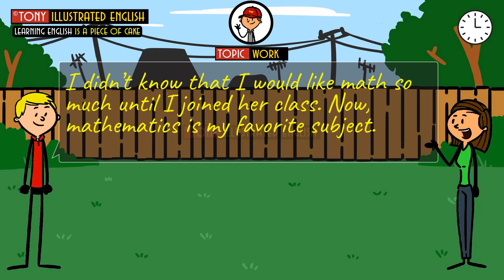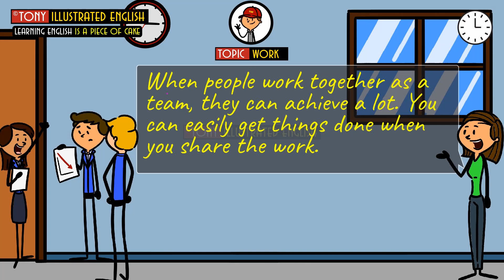Illustrated Conversations | Topic 3 - Work and Career | Elementary Level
Our slogan: Learning English is a piece of cake. That’s right, you will learn English with pictures/illustrations easily.
♥ American Conversation (Idioms, Slang, Phrases) for improving Speaking & Listening Skills